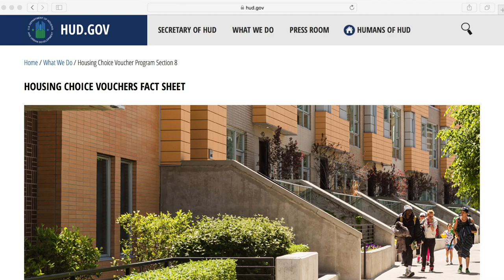Section 8 Tenants: Good or Bad?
Section 8 is a government program that helps low income tenants with their housing costs. As a landlord, renting under Section 8 has its pros and cons. However, there are many misconceptions out there about the process, and what these tenants are actually like.

In this video, Natali and I are sharing our experience renting to Section 8 tenants. We’ll discuss how to become certified, some of the pros and cons, and what you can expect from the process.

Ready to buy your first rental property? Book a 30 Minute call with our team ➜

Love podcasts? 🎧 Listen to our Investing in Real Estate Podcast ➜ Apple Podcasts

Need help setting up your Self Directed IRA? We use Sense Financial.